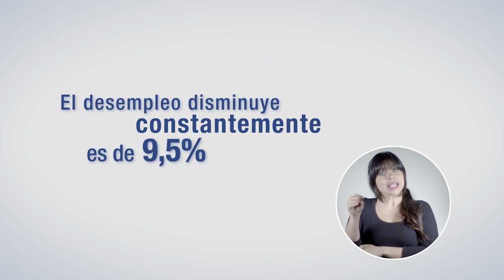CADENA: Impulso para una economía en crecimiento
[Cadena Nacional]

Es un gusto traerles comunicarles buenas noticias. La economía de Costa Rica sigue recuperándose. Así lo reconocen el Banco Central y organismos internacionales. En el 2015, la producción nacional ha crecido mensualmente un 2,1% en promedio, y si se le excluyen del cálculo las zonas francas, el aumento ha sido de 3%, sostenido en los últimos 4 meses.

El desempleo disminuye de manera lenta pero constante y ahora es de 9,5%, que sigue siendo alto pero tiende a bajar, y la inflación ha sido menor que cero dos meses consecutivos. Para el 2016, la expectativa es que la economía crezca al menos 4%.

Ya hay resultados en programas sociales y productivos: Puente al Desarrollo alcanza a 81.000 personas en pobreza; Mi Primer Empleo tiene inscritas 10.700 personas y 650 empresas, el Programa de Abastecimiento Institucional beneficia a 65.000 personas vinculadas a la agricultura y el Ministerio de Educación ha transferido 57.000 millones de colones a 275 proyectos en escuelas y colegios,  solo para citar cuatro ejemplos.

Para seguir moviendo a Costa Rica les presento IMPULSO: un conjunto de acciones concretas para acelerar la economía y la creación de empleo en el corto plazo, que beneficiará a todo el país.